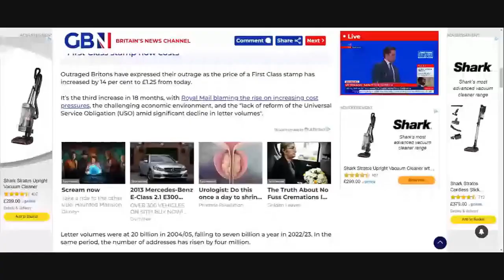Royal Mail: DISGRACE As Costs SOAR